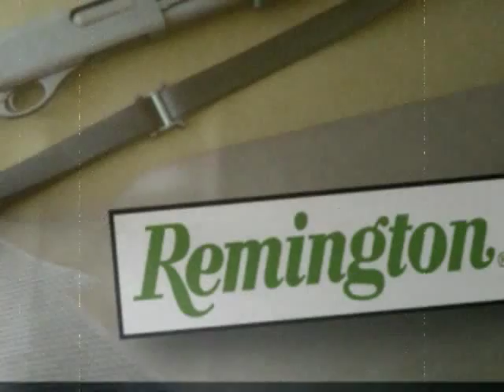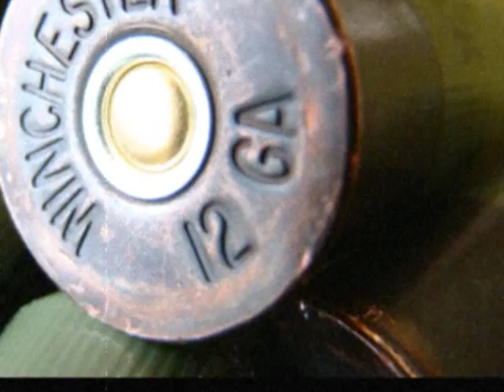Remington 870 Police Magnum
Title: Remington 870 Police Magnum
Audio Title: Cat Daydream

The Remington 870 Police Magnum... One sweet helluva Shotgun. I love this Shotgun! Parkarized Finish, Rifle Sights, Pump-Action... What more could a guy ask for? Well, besides 2 Hot Bikini Bitches to follow you around feeding you Pizza & Cold Beer and Hanging all over you with their Tits & Ass in your face everywhere you go.

I'll take a Smoking Hot Spanish Chick and a Sexy Ass Japanese Girl with Huge Tits... I don't care which one Holds the Cold Beer or the Pizza, I just want lots of lots of Cleavage and those Beautiful Asses visible at all times. I'm not that choosy or hard to please, I'm Easy.

Make: Remington
Model: 870 Police Magnum
Made: USA
Caliber: 12 Gauge  2 3/4" or 3" Magnum
Capacity: Six plus One
Preferred Use: Destroying Anything you want Destroyed

Secret Bonus Unlisted Video!

This video was created entirely by SubliminalPIG. Photoshop, Images, Video, Audio Mix and Editing by SubliminalPIG.